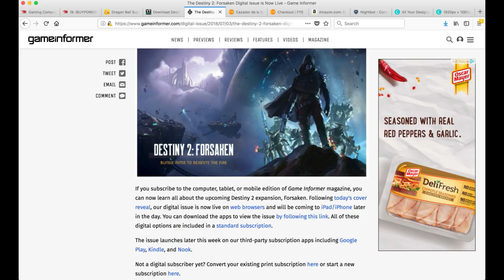Destiny 2 | NEW EXOTIC! Cerebrus +1! Four Barrel Exotic Auto Rifle!! New Info!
We now have new information on Bungie's newest exotic weapon for us that is a 4 Barrel Exotic Auto Rifle! Learn more in the video!